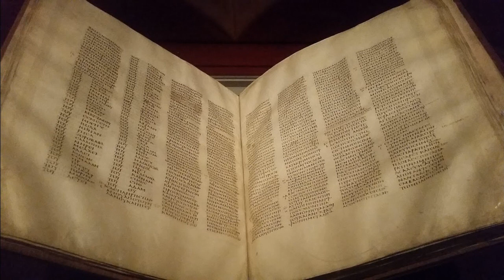04John18 - Greek New Testament read by Marilyn Phemister – John 18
- Greek New Testament read by Marilyn Phemister – John 18 SUPPORT OUR MINISTRY BY CLICKING ON ALL THE ADS POSSIBLE PLEASE. this way we are paid some money from the Advertizers.